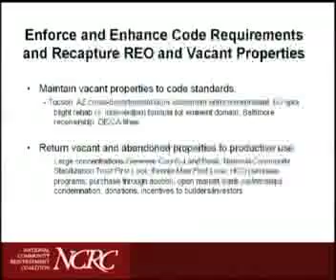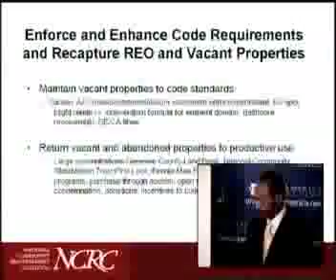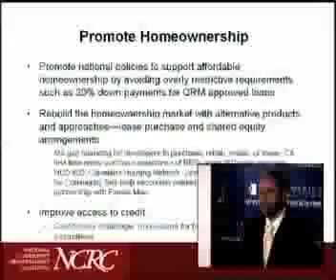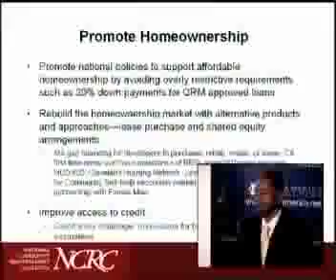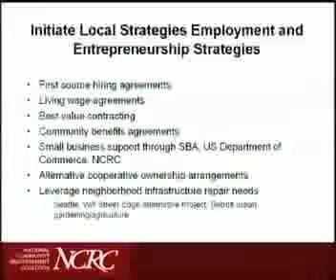Mitigating the Impacts of the Current Foreclosure Crisis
The Great Recession has left the housing market in shambles. Steep declines in home prices combined with historic job losses have wreaked havoc on local housing markets. Mortgage defaults and home foreclosures continue to sweep across the country, devastating formerly stable communities and stripping assets away from striving households. Among the families that remain in their homes, one in four are underwater on their mortgages, owing more than their homes are worth.

Before the policy discussion can advance to consider reform of the housing finance system, there is a need to help communities and families mitigate the impact of the current foreclosure crisis.

Much can be learned by focusing on what is working and not working at the local level. This perspective can inform the process of identifying a set of policies and practices that can be scaled and deployed to effectively manage the crisis. Please join us for a discussion designed to examine how impacted communities are dealing with the crisis and what specific proposals should be immediately elevated in the national policy discussion.